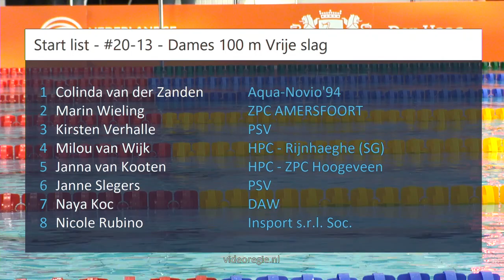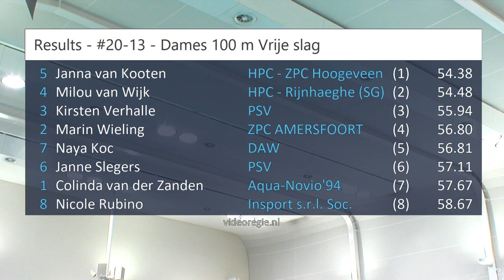#20-13 - Dames 100 m Vrije slag - NK kb Den Haag | Zwemmen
NK kb Den Haag - #20-13 - Dames 100 m Vrije slag